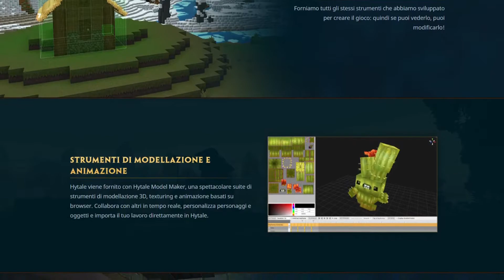Hytale : SERVER e MINIGIOCHI ! Quello che c'è da sapere ! - Hytale Italia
Andiamo a parlare dei server e minigiochi su Hytale!
Buona visione !